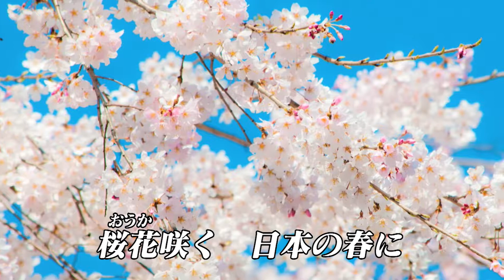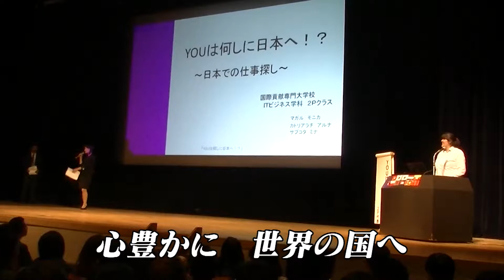国際貢献専門大学校 校歌 instrumental